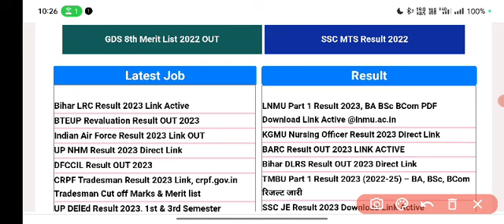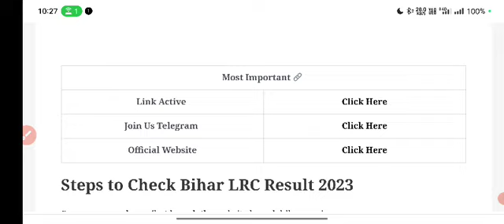BIHAR LRC RESULT 2023 || BIHAR LRC BIG NEWS || Bihar Lrc Update